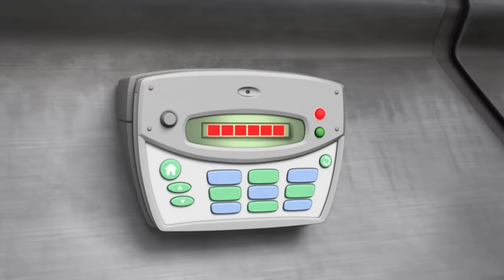Paw Patrol - La Squadra dei Cuccioli | Il meglio dei super gemelli della PAW Patrol! 🐶 | Nick Jr.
Ella e Tuck, i super gemelli, sono dei golden retriever! Uno ha il potere di ridursi alle dimensioni di un insetto e l'altro può crescere fino a diventare un cucciolo gigante! Scopri il meglio dei Super Gemelli, alleati dei Super Cuccioli!

Guarda altri video di PAW Patrol, Dora, Blaze e le Mega Macchine, Blue's Clues & You!, Bubble Guppies e Baby Shark, sempre e ovunque, qui su Nick Jr!